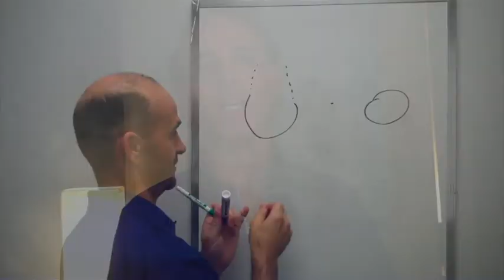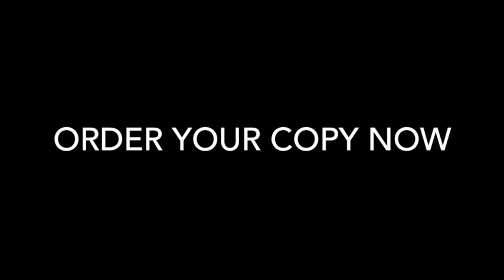Neuro for NSA Promo